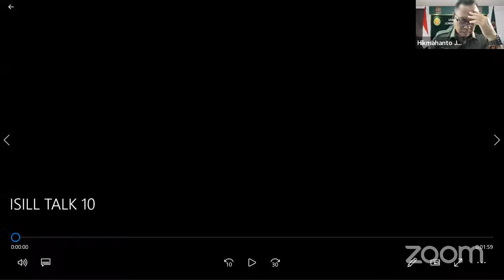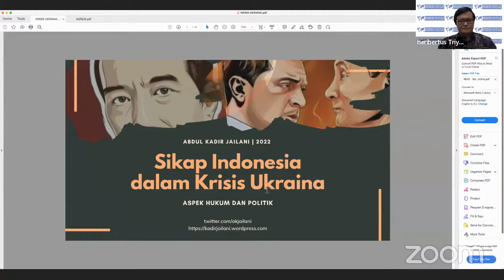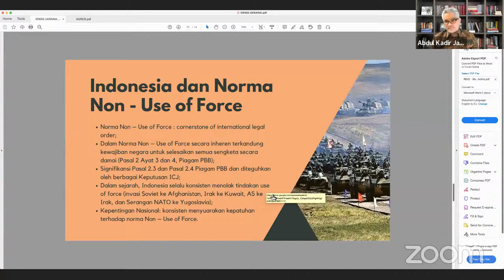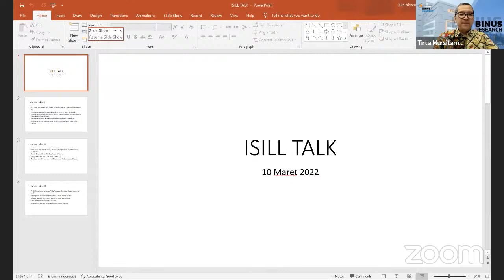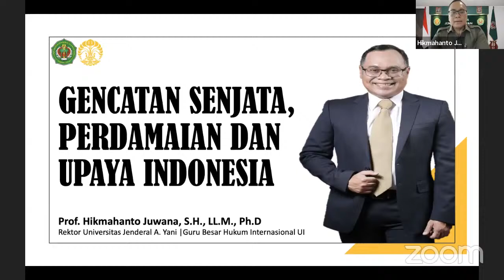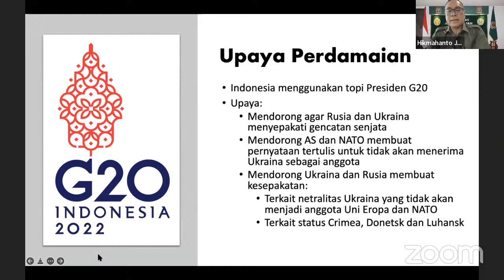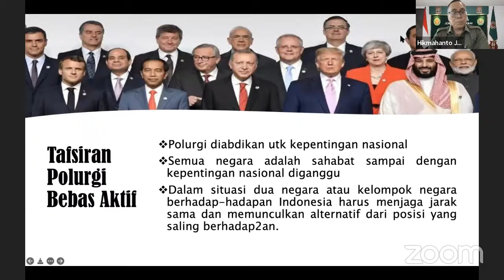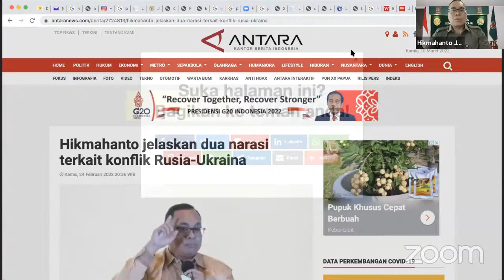ISILL TALK 10 : Konflik Bersenjata Rusia-Ukraina dalam Perspektif Hukum dan Hubungan Internasional